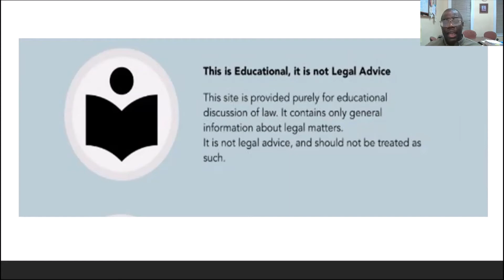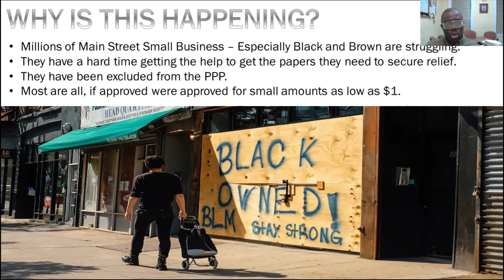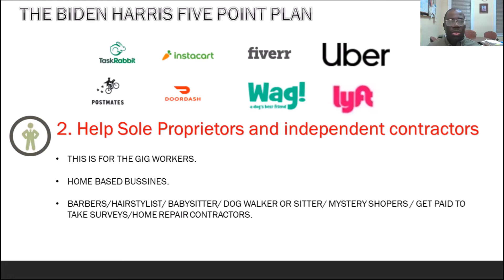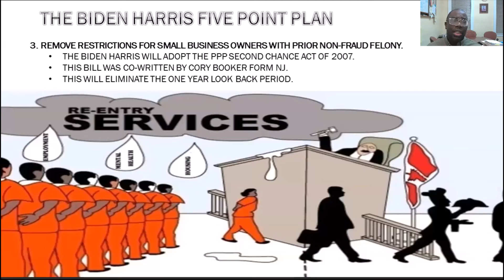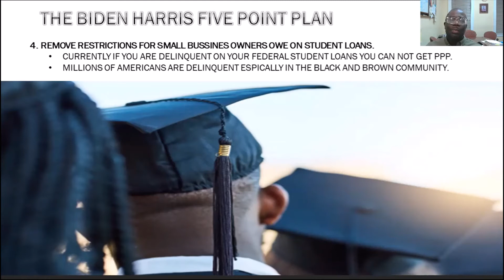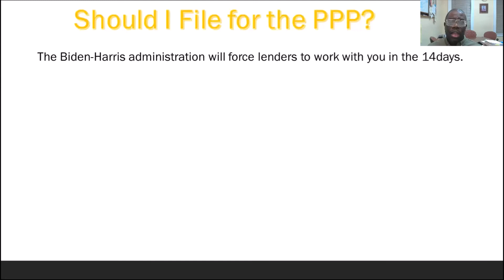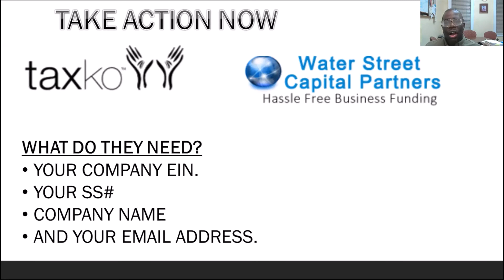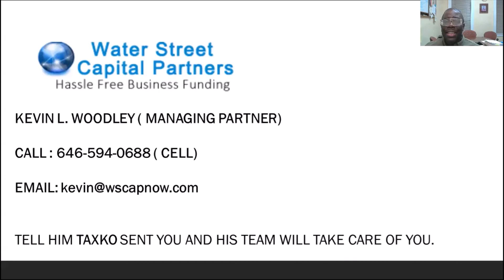Biden-Harris PPP 14 days-5 changes to know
The President released a fact sheet on increasing lending to small businesses in need and changes to the PPP to further promote equitable access to relief.

The fact sheet announces five changes to the PPP:
1. Open the PPP to Small businesses that have less than 20 workers.
2. Focus on Women & Minority business along with sole proprietors. And change the calculation of PPP to give more money to them.
     a. Will use gross income not net income (Net income is after expenses)
     b. Will use 2019 Sch C. ( Draft or filed version)
3. Remove the look back period for non-fraud felons to get PPP.
4. Remove the restriction barring PPP applicants with delinquent federal student loans from obtaining PPP.
5. Give access for non-citizen small business owners. Allow ITIN holders, Green card holders and people here on visa that have small business to have access to PPP.

In this 14-day period, starting Wednesday, Feb. 24, during which only businesses listed above can apply for PPP funding. The 14-day exclusive application period will allow lenders to focus on serving these small businesses only.

HOW TO APPLY:
Please contact your bank first.  If you bank is giving you issues we have partnered with a lender:

KEVIN L. WOODLEY
(MANAGING PARTNER)
Water Street Capital Partners.

They will need the following to start the process:

• YOUR COMPANY EIN or SSN.

They have a secure portal and an online tool to track your PPP.  The have a A+ rating with the better Business Bureau with zero Customer Complaints.
They have been in business for Five years helping the community.

Tell them TAXKO sent you and his team will treat you like family.

0:00- Intro
2:40- Why Now?
3:31- Change #1 -  Small Business 20 Employees or less can apply
4:37- Change # 2 - Sch C filers get Big help.
6:14- Change #3 - Help non-fraud felons get PPP.
7:32- Change #4-  You can apply to PPP if your are delinquent with Fed. Student loans.
8:35 - Change#5- Make SBA guidance clear for Non-Citizen Small business owners.
9:44- Should I apply for the PPP?
11:20 - Take Action. You do not have to use him go to your bank 1st.